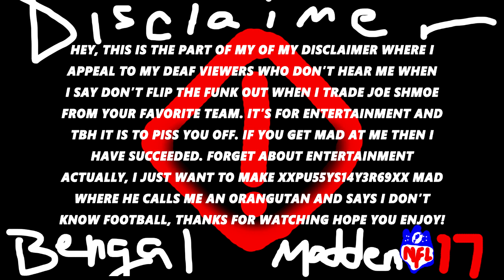Madden 17 Connected Franchise | Rebuilding The Atlanta Falcons | THE LEGEND OF JEFFREY MALLETT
FEELING LIKE SUPPORTING ME?